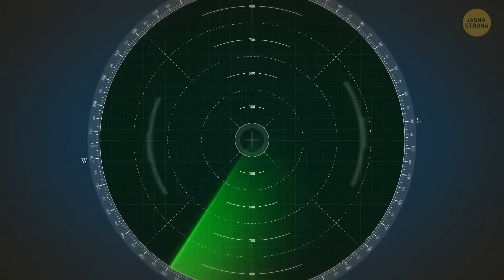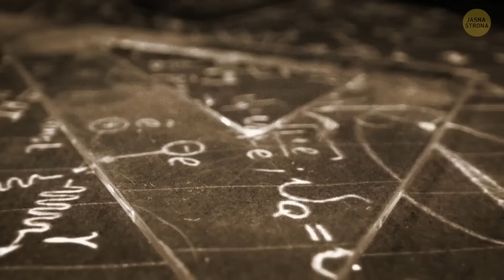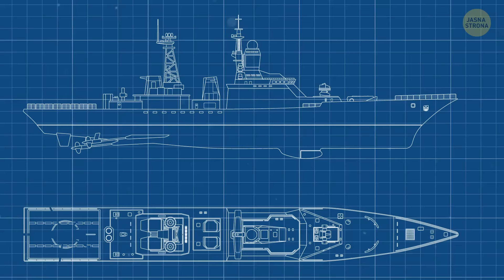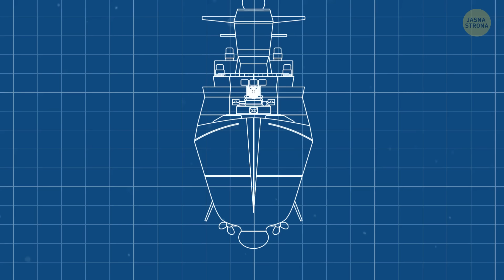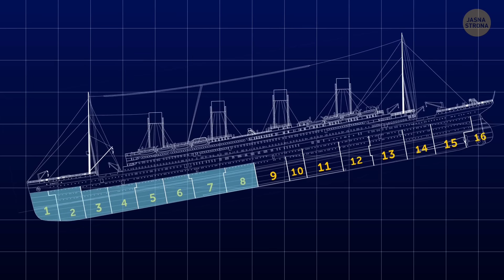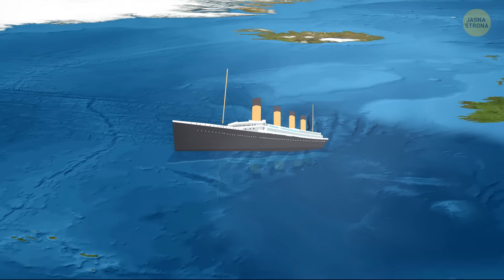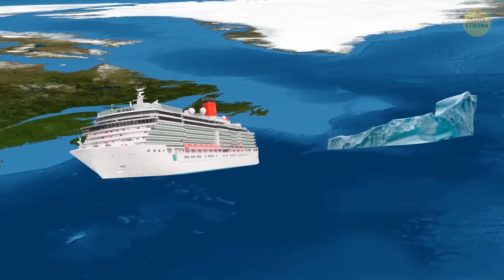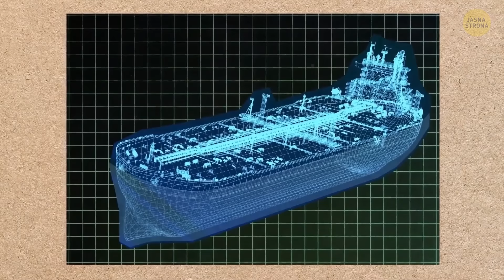Wciąż nierozwiązane tajemnice Titanica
Mamy dziś dla was fascynujący filmik o Titanicu, opowiadający o nadal nierozwiązanych tajemnicach związanych z najsłynniejszą katastrofą morską wszechczasów. Nie możecie tego przegapić, jeśli choć trochę interesują was historie otaczające ten legendarny statek. A zatem przygotujcie popcorn, usiądźcie wygodnie, a razem odkryjemy mniej znane opowieści oraz mrożące krew w żyłach sekrety Titanica!